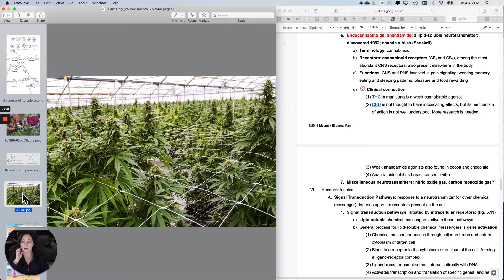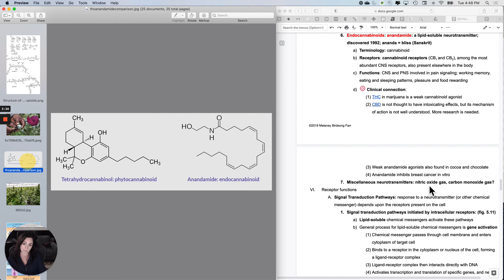Synapses11 Endocannabinoids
Guided lecture notes are available to my students at no cost.